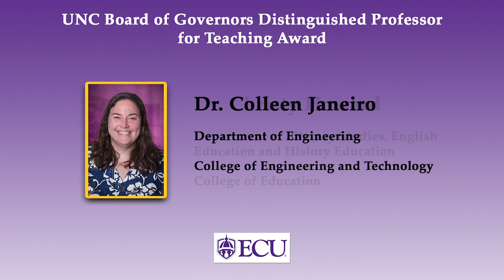2019-2020 Board of Governors Distinguished Professor for Teaching Award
The Board of Governors Distinguished Professor for Teaching Award recognizes outstanding teaching at each of the constituent institutions in the University of North Carolina System. East Carolina University presents six of these awards each year. Please join us in congratulating all of the nominees and the six recipients!